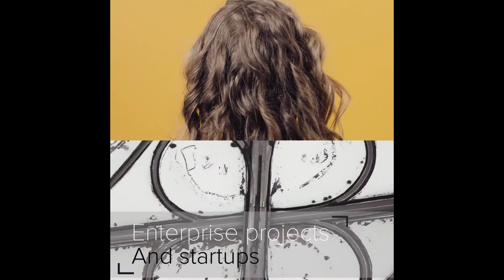Qualium Systems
In conjunction with thecuetube, this is an original score for a spoof on a promo video for a business.